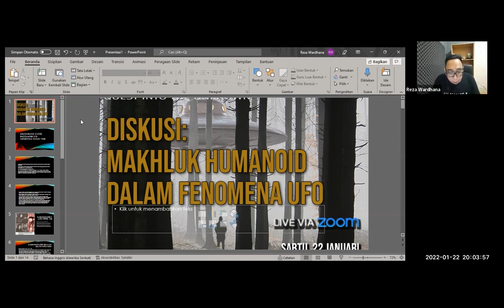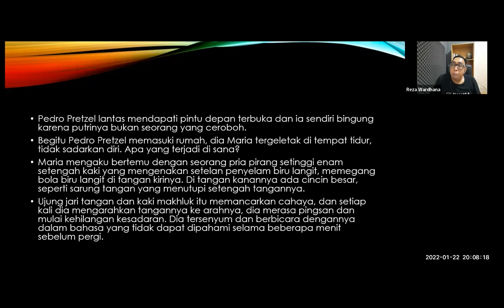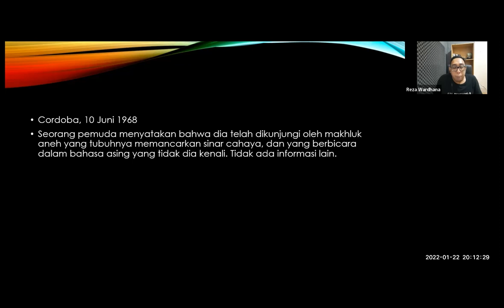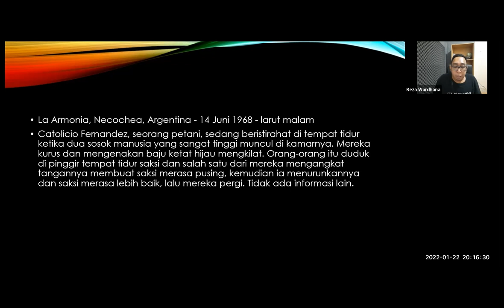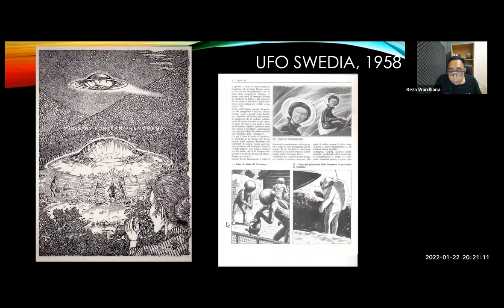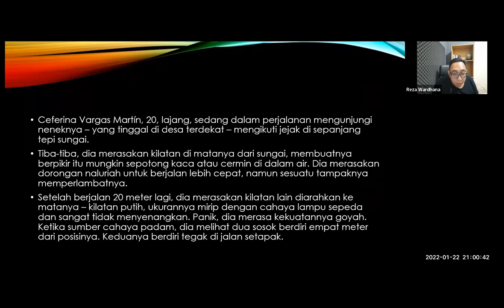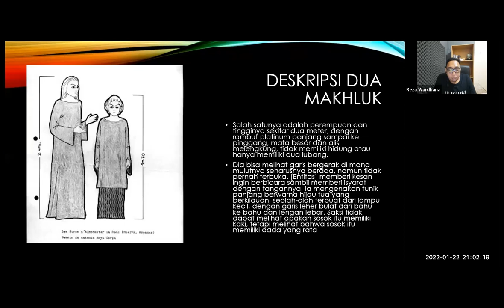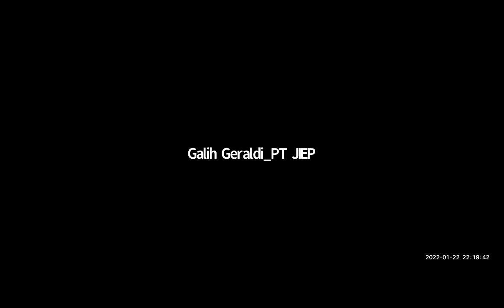Diskusi : Humanoid dalam Fenomena UFO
Dalam beberapa kasus penampakan UFO yang terjadi, beberapa saksi mata mengaku didatangi makhluk berpenampilan seperti manusia. Ada kesaksian makhluk tersebut terlihat membawa benda, ada pula kesaksian makhluk tersebut membawa pesan.
Mari kita berdiskusi dalam BETA TALKS